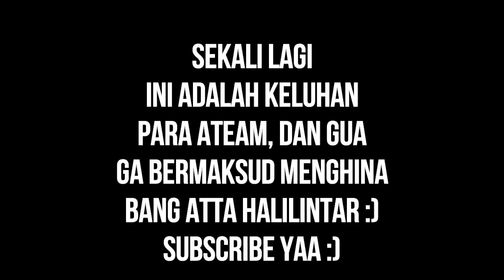TOLONG KEMBALI BANG ATTA HALILINTAR :)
Line : ahmadfiradz